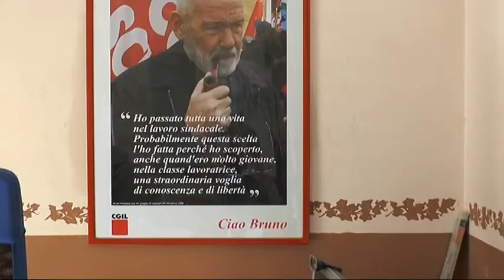Le difficoltà dei lavoratori del turismo nell'estate dell'emergenza sanitaria, il punto della CGIL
I lavoratori del turismo locale affrontano la crisi con fatica. Il bonus per gli stagionali non ha aiutato tutti e oltre 2.000 persone sono rimaste senza lavoro. Altri hanno dovuto sottostare a regole retributive improvvisate.